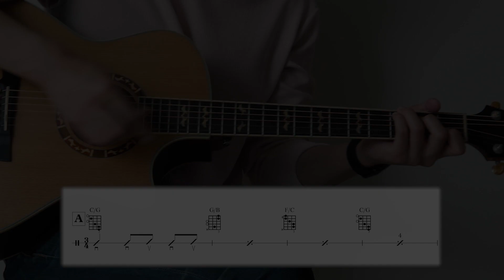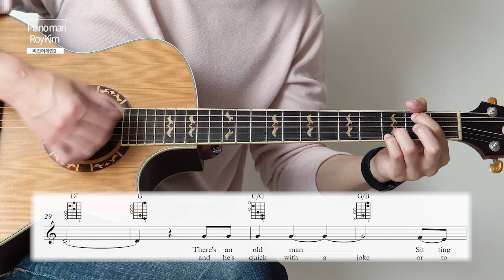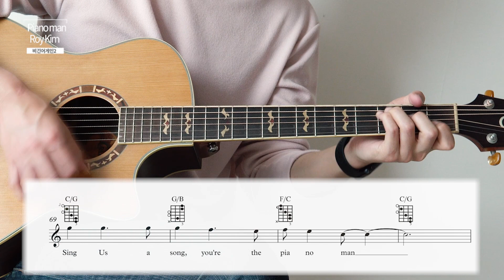[비긴어게인2] 로이킴_피아노맨, Roy Kim_PianoMan Cover_Lesson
비긴어게인2에서 로이킴이 부른 피아노맨 입니다.

가사가 참 인상 깊어  생각을 많이 하며 연주했던 거 같아요
여러분이 인상 깊게 생각하는 곡은 어떤건가요?

악보는 블로그에 올려놓겠습니다.

00:00 ~ 03:03 연주
03:04 레슨

로이킴 피아노맨 영상

Guitar : Crafter kage-18
Camera : Sony a6500
Lenz : Sigma 30mm F/1.4